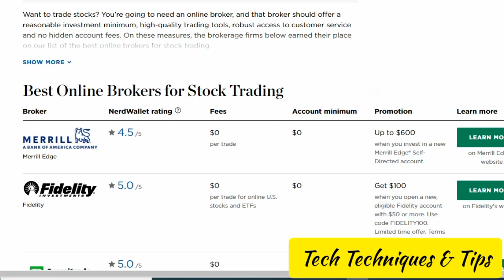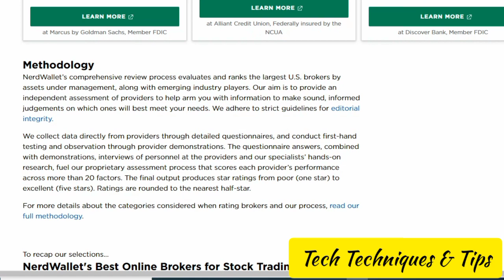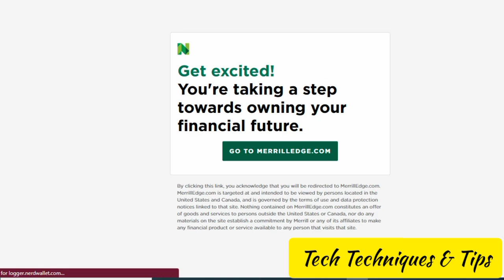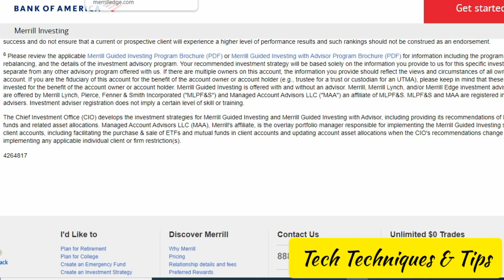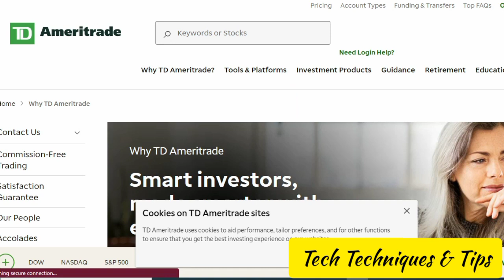11 Best Online Brockers for Stock Trading of 2022 || Best StockTrading App || T T & Tips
Tech Techniques & Tip

 In this Channel you will Get Knowledge Regarding EditinG,Tech,Education & Much more.
 we will do our best
to meet your requirements.